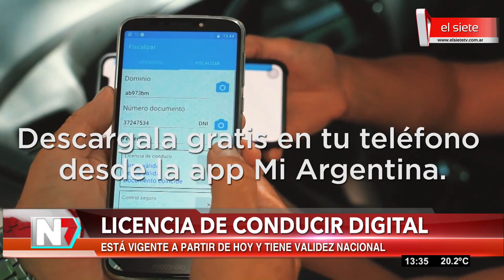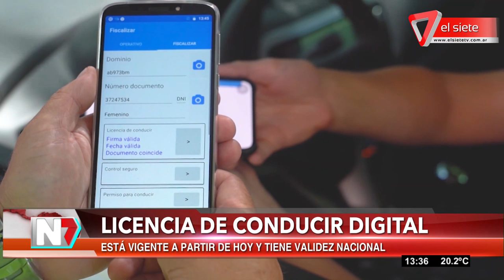Licencia de conducir digital